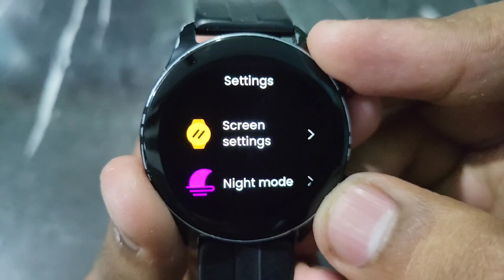Noise Smart Watch Me Screen Timeout Kaise Change Kare | change screen timeout in noise smart watch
noise smart watch me screen timeout kaise change kare | how to change screen timeout in noise smart watch | noise smart watch me screen timeout kaise badhaye all this is covered in this video

About Video:-

Hello guys in this video i have told you about how to increase screen timeout in noise smart watch or noise watch me screen timeout kaise badhaye so please watch full video